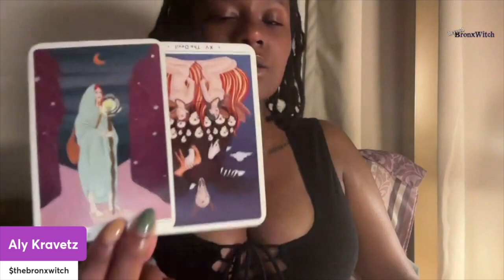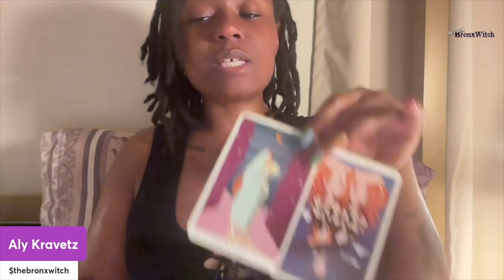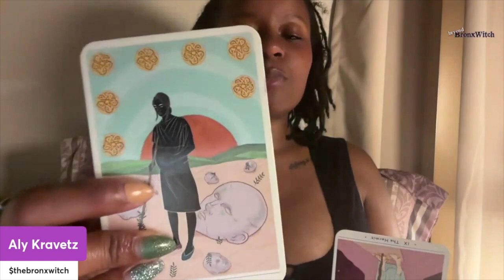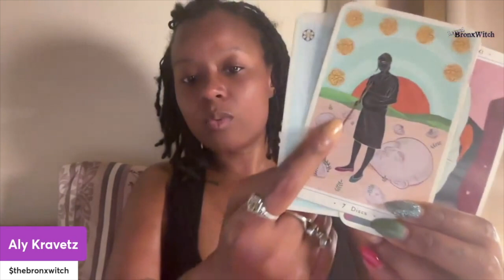Full Moon Capricorn Zodiac Tarot Readings |Tea & Tarot LIVE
GO FROM "BABY" WITCH TO BETTER WITCH IN TEN STEPS WITH MY FREE WEBINAR: h
Alysha Kravetz
c/o BronxWitch HeadQuarters
910 Grand Concourse
Unit 1H